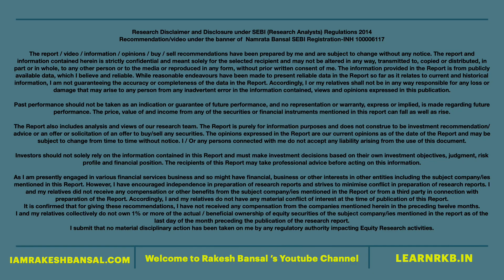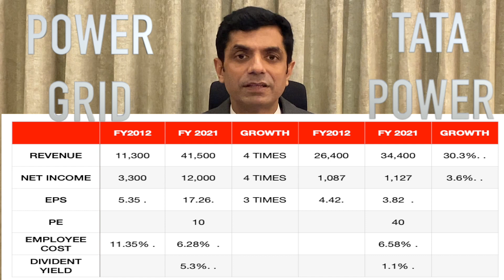Electric Vehicle Theme Stock : A Hidden Story ?? | Rakesh Bansal कमाल का स्टॉक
In this video i have discussed and explained. hidden story stock which i think has great potential in electric vehicles. Its a Electric Vehicle Theme Stock with gov backing and i think its a A Hidden Story basically a कमाल का स्टॉक with dividend story.

*My Books:*

Profitable Trading with Dow Theory (LATEST)

Profitable Elliott Wave Trading Strategies:

Profitable Short Term Trading Strategies: